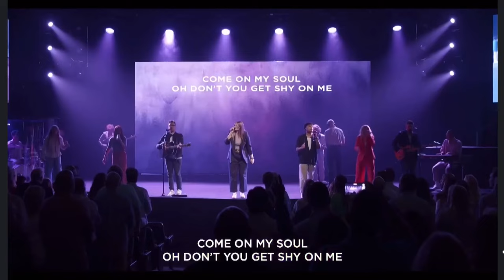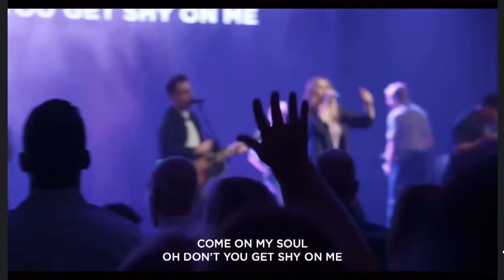Gratitude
Bethel Music. Lyrics: Benjamin William Hastings / Michael Brandon Lake / Dante Bowe